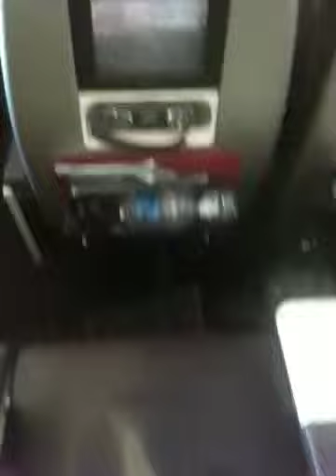London 2010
Virgin Atlantic Premium Economy